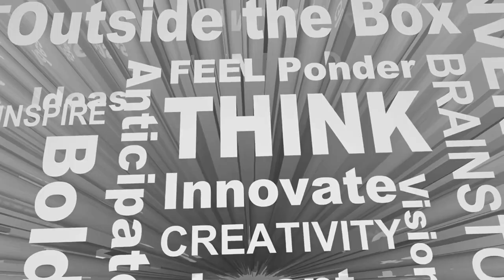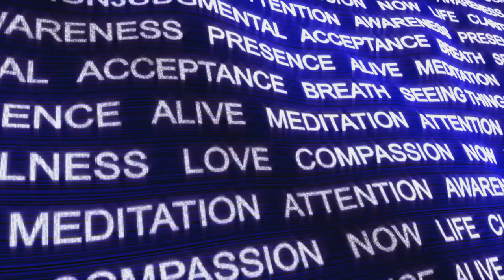शांति की शक्ति--मौन अपनाना आपके मन के लिए क्यों अच्छा है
इस ज्ञानवर्धक वीडियो में मौन को अपनाने और अपने मन को शांति पाने की परिवर्तनकारी शक्ति की खोज करें।

जानें कि कैसे अपने आस-पास के शोर को शांत करने से आपको खुद और दुनिया के बारे में गहरी समझ मिल सकती है।

हमारे साथ जुड़ें क्योंकि हम छिपे हुए सत्य को उजागर करने और मानसिक स्वास्थ्य को बढ़ाने में शांत मन के लाभों का पता लगाते हैं।

शांति को अपनाएँ और मौन की शक्ति में निहित ज्ञान को अनलॉक करें।

शांति की कला का अन्वेषण करें और अधिक सचेत और पूर्ण जीवन की ओर यात्रा शुरू करें।

9 जून 2024 से, प्रतिदिन एक नया वीडियो लॉन्च किया जाएगा।

कृपया मेरी पुस्तक, मास्टरिंग होलिस्टिक वेलनेस देखें, जो पेपरबैक में, ई-बुक के रूप में, और किंडल अनलिमिटेड के ग्राहकों के लिए Amazon पर दुनिया भर में उपलब्ध है।
पेपरबैक - £5.00/€6.00/$6.00 (US)
हार्डबैक - £10.00/€15.00/$15.00 (US),

9 जून 2024 से, प्रतिदिन एक नया वीडियो लॉन्च किया जाएगा।